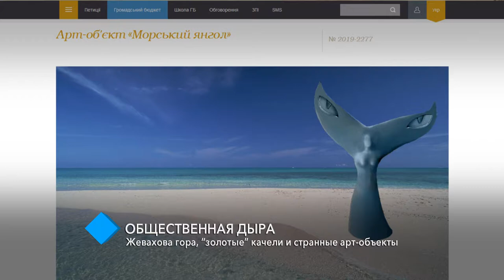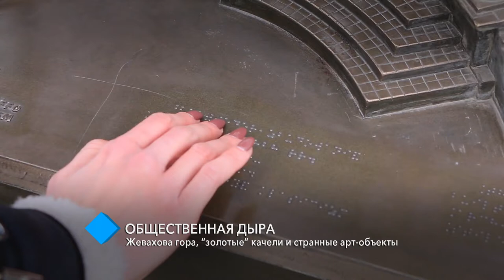Общественная дыра: жевахова гора, “золотые” качели и странные арт-объекты